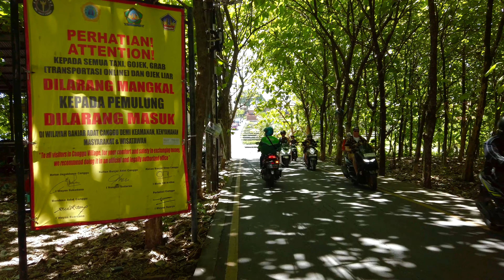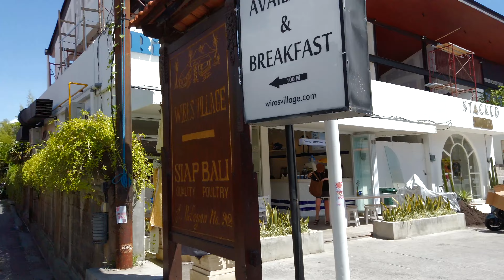A BEAUTIFUL DAY IN CANGGU BALI 2024 🇮🇩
-- -- -- Location Details -- -- --
▼ Location
Canggu, Bali, Indonesia
▼Map